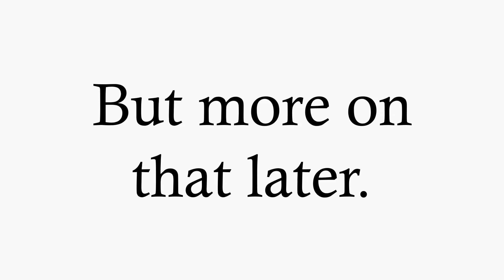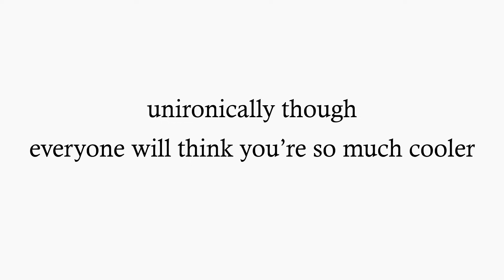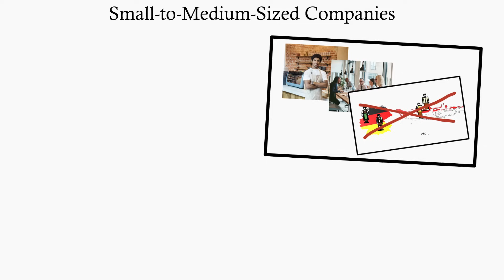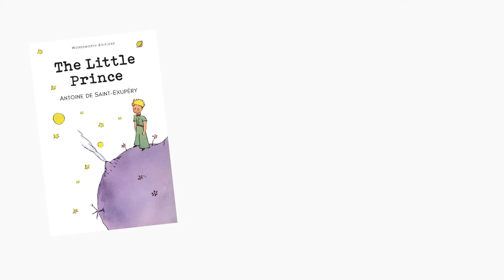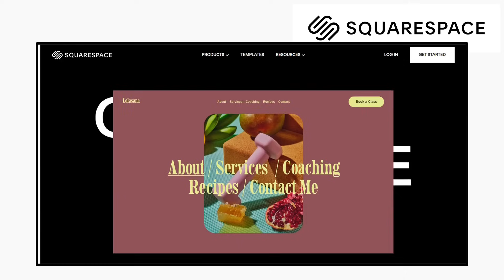Why YOU Should Learn a Language, Explained in 4 Minutes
Sources:

Alladi, S., Bak, T., Duggirala, V., Surampudi, B., Shailaja, M., Shukla, A., Chaudhuri, J. & Kaul, S. (2013). "Bilingualism delays age at onset of dementia, independent of education and immigration status". Neurology, 81 (22).

Bialystok, E., Craik, F. & Freedman, M. (2007). "Bilingualism as a protection against the onset of symptoms of dementia". Neuropsychologia.

Pawle, L. (2013). "Language skills deficit costs the UK £48bn a year". The Guardian.

Roberts, R. & Kreuz, R. (2019). "Can Learning a Foreign Language Prevent Dementia?" The MIT Press Reader.

Translations:
Le Napolitain - French
klawik - Polish
Avaxar - Indonesian
Leeuwe van den Heuvel - Dutch